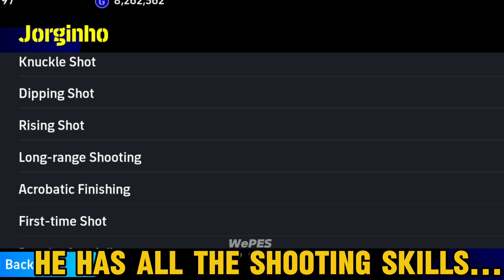What Goal Poacher Jorginho Can Do.... || New free Jorginho review efootball | Halloween Campaign.